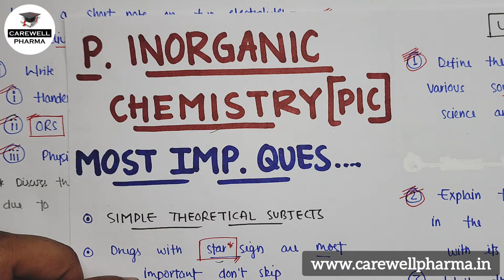Pharmaceutical Inorganic Chemistry most Important questions 1st semester || Carewell Pharma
1. pharmaceutical inorganic chemistry 1 semester important questions

Hello Friends, I am Akash in this video we discuss about most important questions of pharmaceutical inorganic chemistry 1,
this is According to PCI (only for b pharmacy)
Watch video complete for better understanding,
Ye question Jo aapki supply nahi aane dege.
aur top ya achhe marks lane ke lie puri video dekhe..

--Carewell Pharma--

Carewell Pharma
pharma lecture